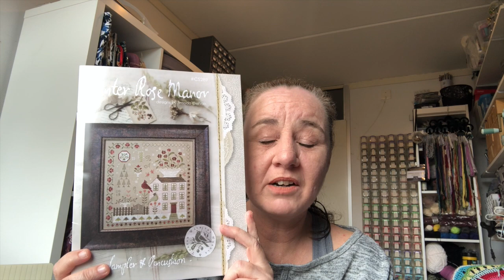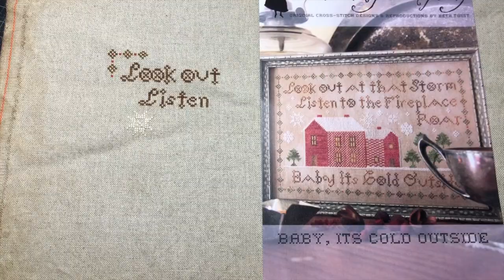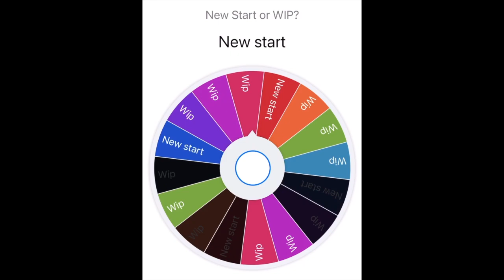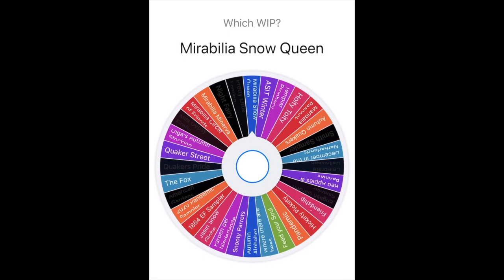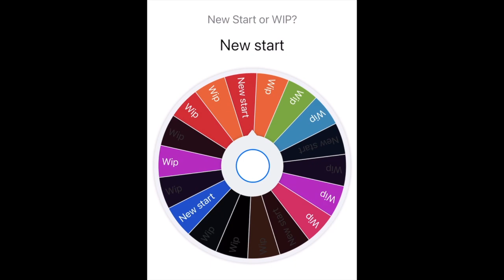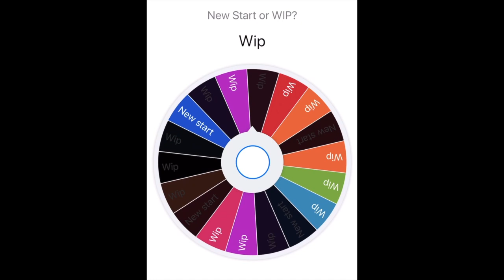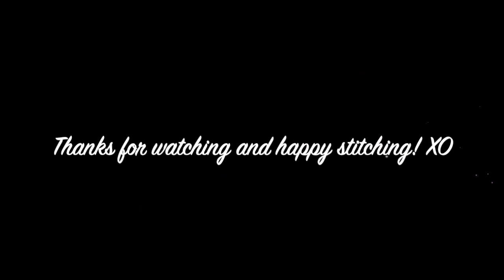Flosstube Extra: Stitchmaynia 2021 Week 3 (final week!)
Hi and welcome to my 3rd and final week of Stitchmaynia 2021. Let's call this something else next year!

My DMC conversion for Winter Rose Manor:
Sandcastle: 422
Conch: 819
Putty: 611
Havana: 610
Palomino: 167
Sage: 370
Oscar: 3011
Olive: 831
Mulberry: 221
Woodrose: 3772
Roasted Marshmallows: 3865
Hickory Sticks: 3371
Used Brick: 356
Cayenne: 300
Hazelnut: 420